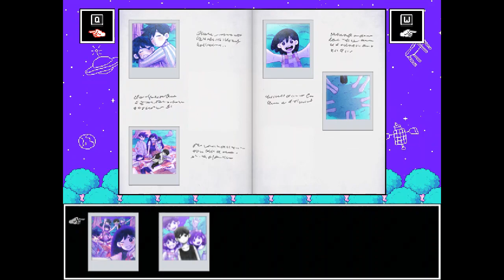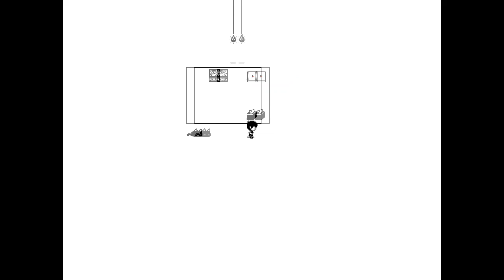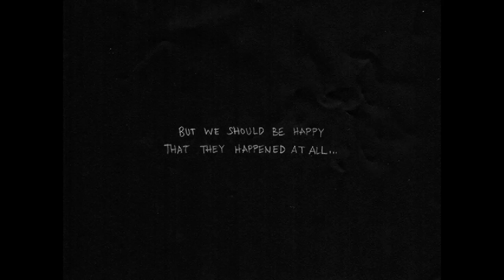OMORI #2 - EMOÇÕES NA FLORESTA! (Gameplay Português PT-BR)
E estamos no nosso segundo episódio de OMORI! Um RPG Sombrio e psicodélico. Nesse episódio vamos nos aventurar na floresta, enquanto seguimos caminho para casa de Basil. Mas algo não parece estar certo...